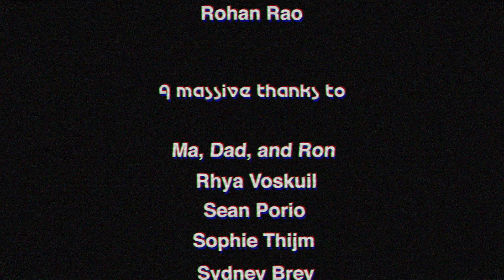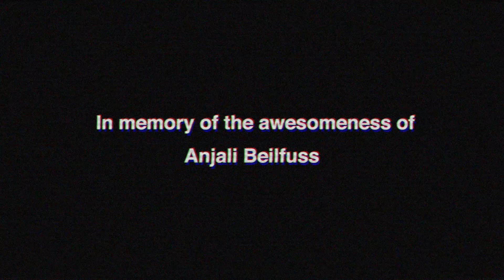Take Out - Animated Short Film - SVA 2020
Take Out is a story loop of delivery people being killed for witnessing the previous delivery person's death. The only person unknowingly in the know is a hermit kettle man, thanks to his clairvoyant TV.

This is my thesis film (SVA 2020) - Animated on Toon Boom, composited on After Effects, Backgrounds done in Photoshop.

Created by Moksha Rao
Original Score and Sound Design by Sean Porio